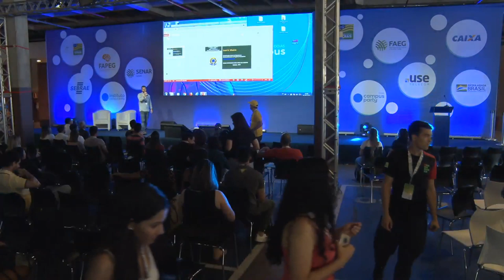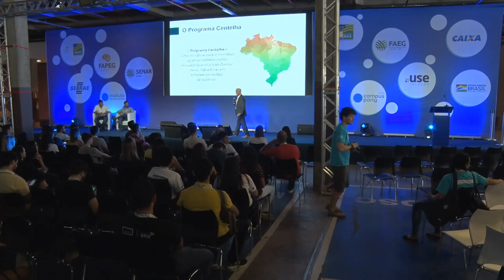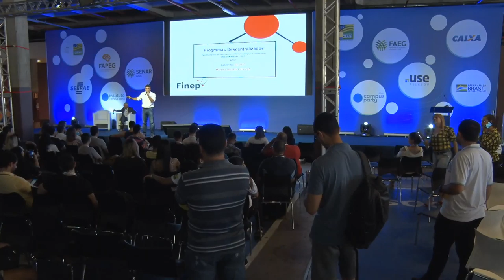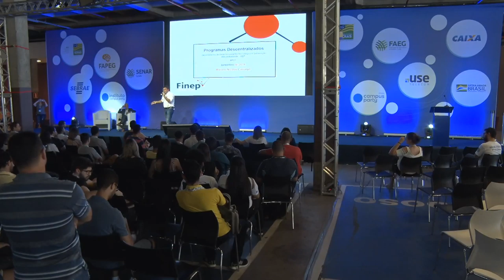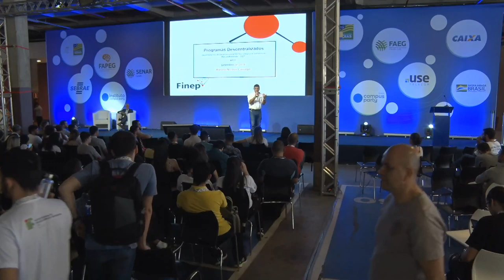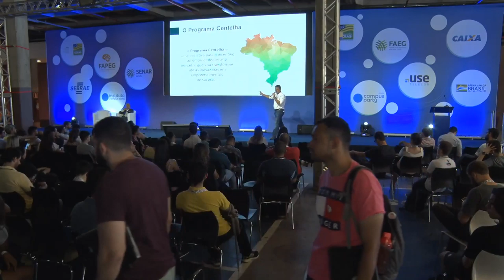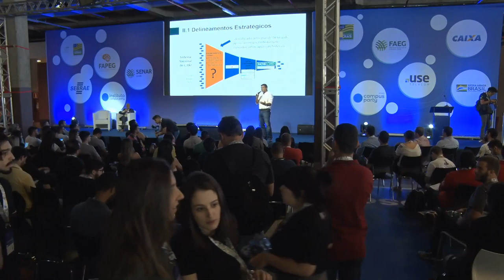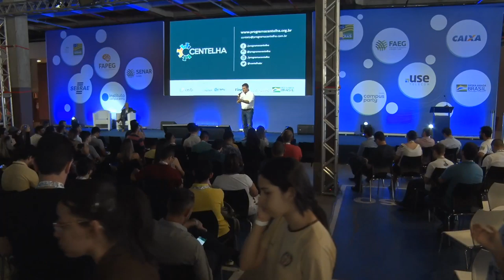CPGoiás - Lançamento do Programa Centelha - Feel the Future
Data: 05/09/2019
Horário: 13:15 às 14:00

Título: Lançamento do Programa Centelha
O Programa Centelha visa estimular a criação de empreendimentos inovadores e disseminar a cultura empreendedora no Brasil. O programa irá oferecer capacitações, recursos financeiros e suporte para transformar ideias em negócios de sucesso. A iniciativa é promovida pelo Ministério da Ciência, Tecnologia, Inovações e Comunicações (MCTIC) e pela Financiadora de Estudos e Projetos (Finep), em parceria com o Conselho Nacional de Desenvolvimento Científico e Tecnológico (CNPq) e o Conselho Nacional das Fundações Estaduais de Amparo à Pesquisa (Confap), e operada pela Fundação CERTI.

Palestrante(s):
Guilherme Oliveira
Gerente de Inovação na Fapeg, Doutor (2016) em Economia pela Universidade de Brasília (UnB), onde fez o mestrado (2011) e a graduação (2008), também em Economia. É Gerente de Inteligência Territorial na Agência Goiana de Assistência Técnica, Extensão Rural e Pesquisa Agropecuária (Emater-GO), professor da Centro Universitário Alves Faria (Alfa) e Pesquisador Visitante do Instituto de Pesquisa Econômica Aplicada (IPEA). Foi pesquisador do Instituto Mauro Borges de Estatísticas e Estudos Socioeconômicos, vinculado à Secretaria de Planejamento e Gestão do Governo do Estado de Goiás; e professor da UnB (Universidade de Brasília), UAB (Universidade Aberta do Brasil), ENAP (Escola Nacional de Administração Pública) e Escola de Governo Henrique Santillo (Governo do Estado de Goiás). Pesquisa temas como avaliação de políticas públicas, desenvolvimento regional e economia agrícola.